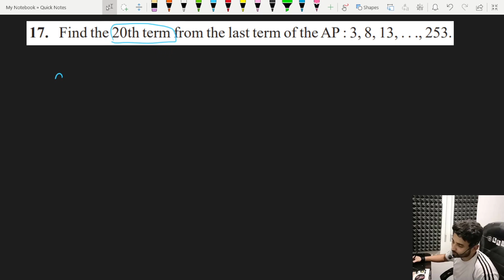CLASS_10 ||EX_5.2(part-3)|| ARITHMETIC PROGRESSION